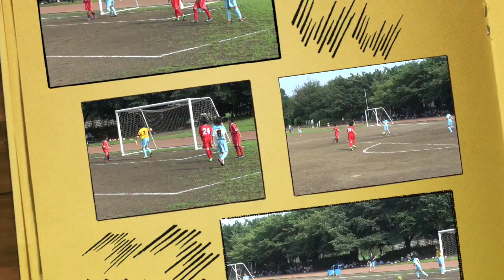2014 07 12 和田ブルドッグvsVS バロンピエ